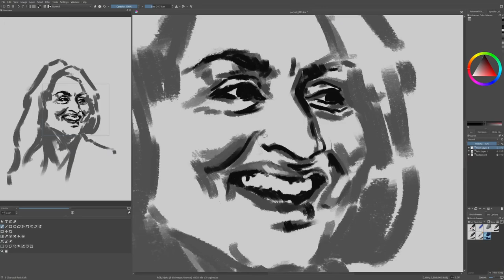Portrait Challenge 83: Natascha McElhone